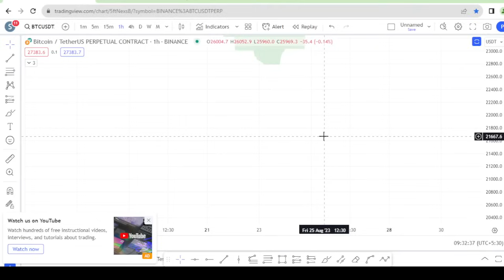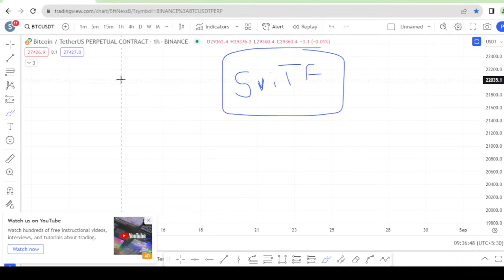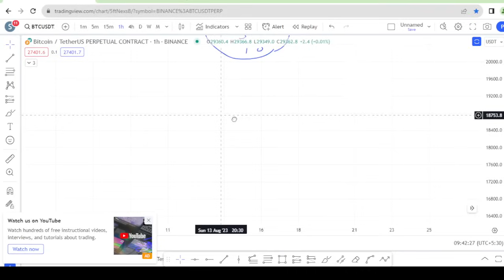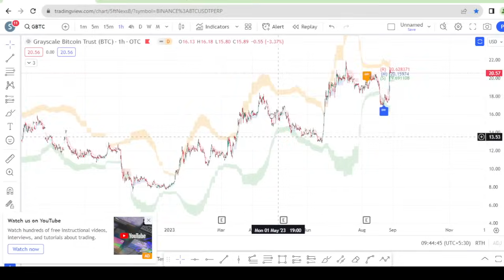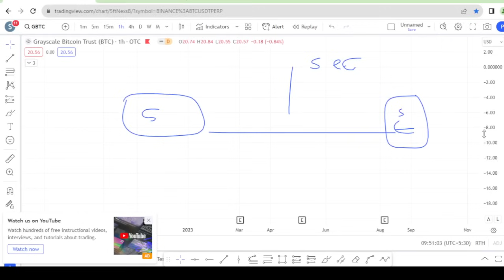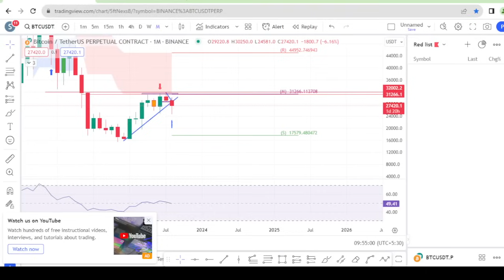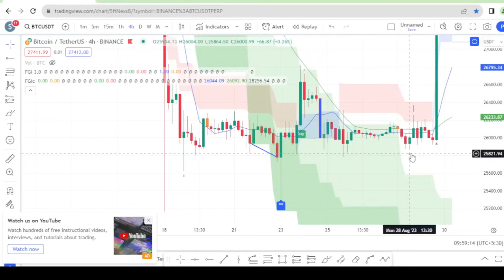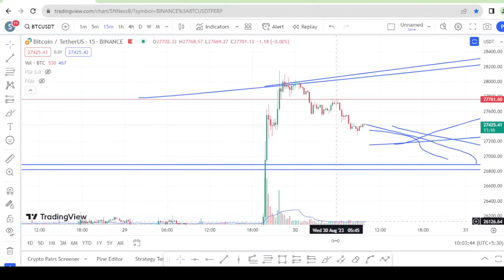Gary Gensler got absolutely RECT - BTC to 30K ? or 25K ? - What is BTC spot ETF? - Sinhala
ස්පොට් ETF කියන්නෙ මොනා ද?